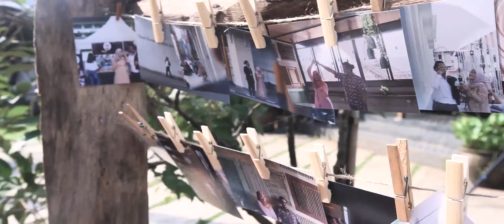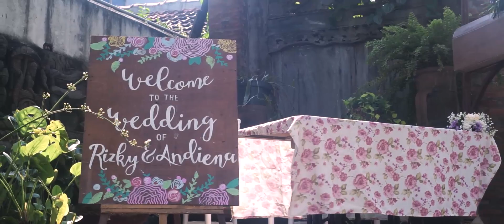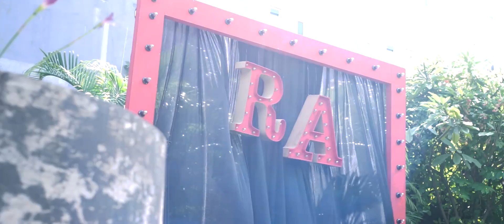Wedding Trailer of Andiena & Rizky